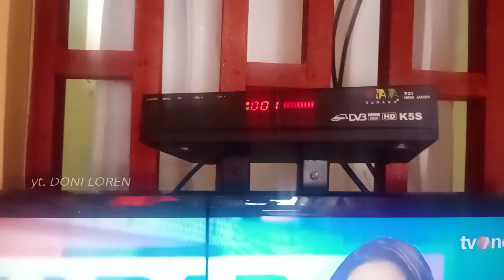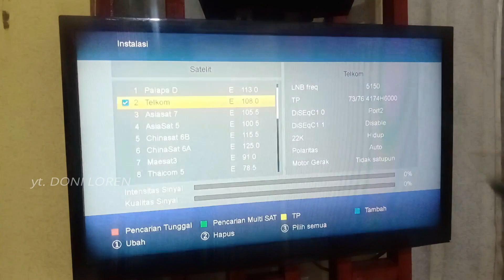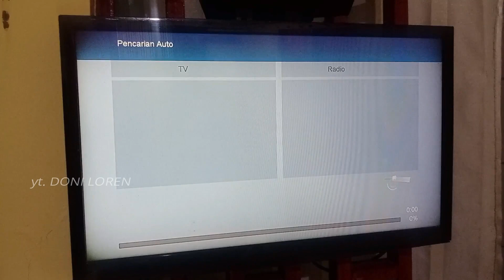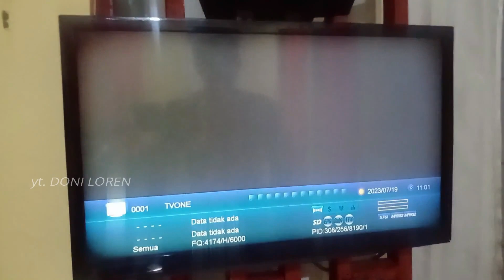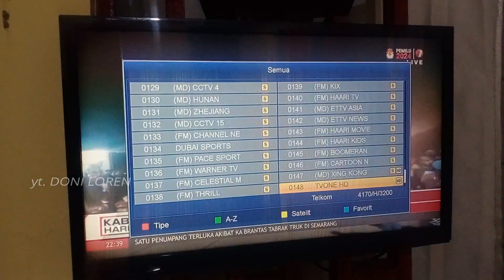UPDATE SIARAN SATELIT TELKOM 4, TVONE HD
Hallo teman-teman pemula divideo kali ini saya bagikan transponder tvone HD
siaran ini bisa kalian saksikan direceiver non rekomondasi atau direceiver biasa, tentunya direceiver yang sudah mendukung format HD ya teman-teman pemula